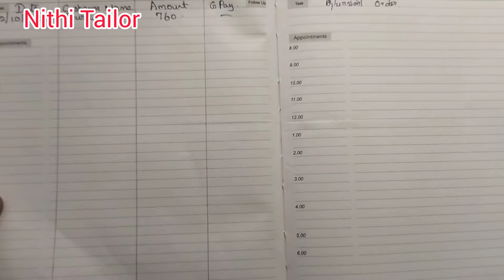blouse stitching motivation tips 💯blouse